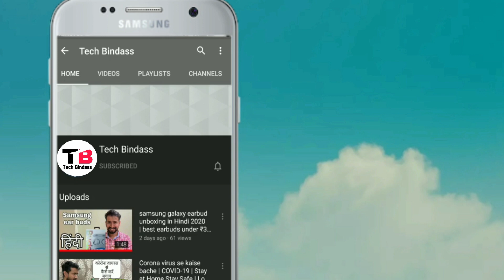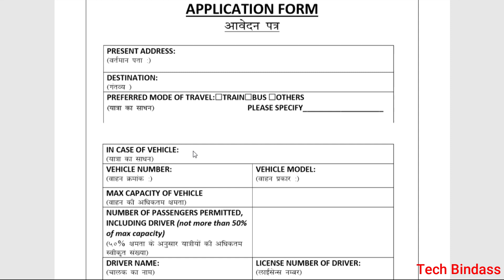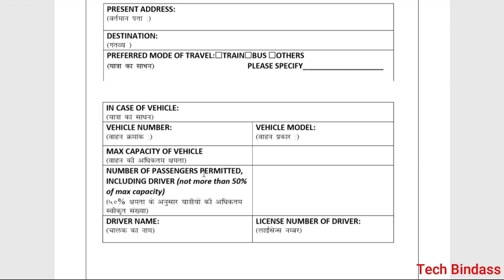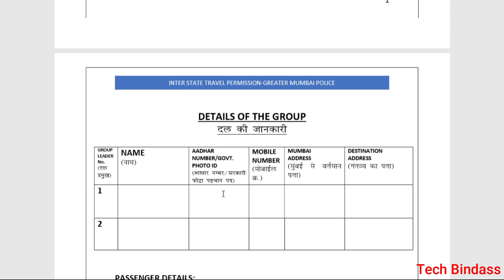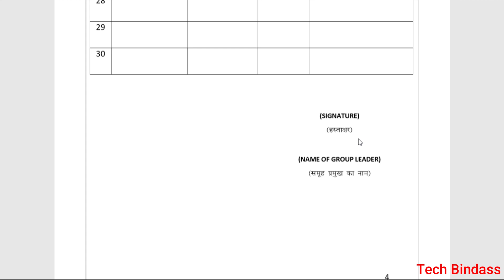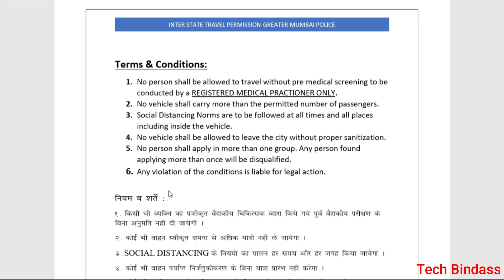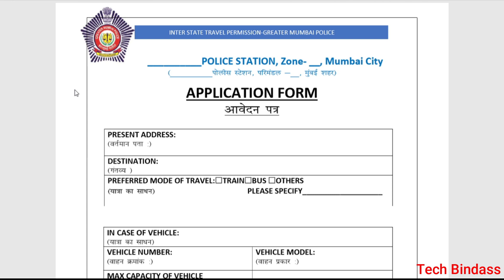Lockdown me Travel Kaise Kare | How to Travel in Lockdown | Mumbai Maharashtra Police Travel Form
Form Download kare

mumbai up travel pass form filling, mumbai bihar travel pass form filling, mumbai bengal pass form filling, lockdown se bahar jane ka permission, mumbai police

ghar jane ke liye registration kaise kare, Lockdown me ghar jane ke liye registration kaise Karen, lockdown me ghar jane ka tarika, lockdown me ghar jane ke

maharashtra e pass apply, maharashtra e pass kaise banaye, mumbai e pass kaise banaye, mumbai e pass during lockdown, how to get travel pass in maharashtra

sustainable tourism, solo travel, budget travel, travel pass